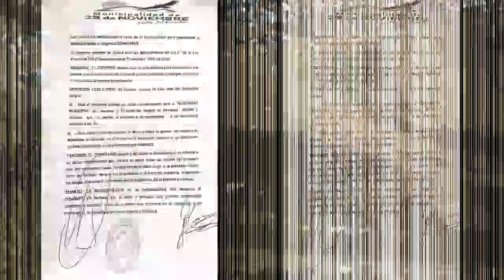Héctor Garro - Le di un tiempo al Intendente para que solucione al tema del Basural - 04/10/2022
28N TV Digital - DLC - FM Pueblo 94.9 mhz